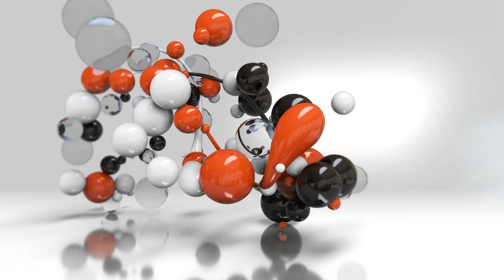தமிழர்களுக்கான விவசாய முறைகள்! | Director Senthamizhan Speech about Agriculture Methods | Nammazhvar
சங்க கால விவசாய முறைகள் பற்றியும், தற்கால விவசாய முறைகள் பற்றியும் இயக்குனர் செந்தமிழனின் அருமையான பேச்சு!